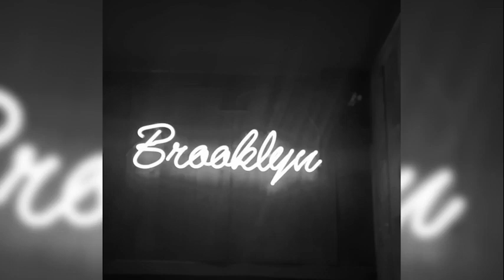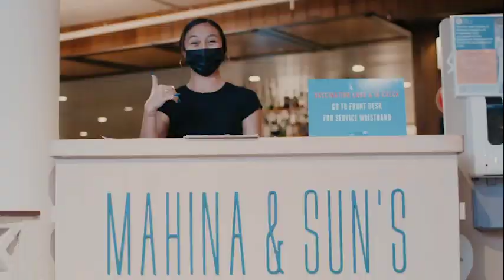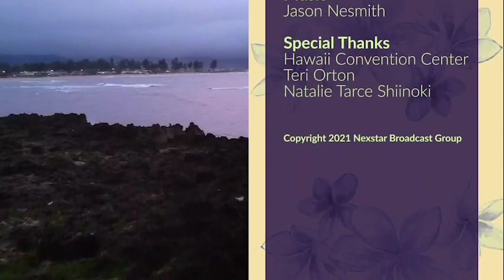Episode 317 - Stay and Play at the Surfjack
See what sets the Surfjack Hotel & Swim Club apart as one of the best stays in Waikiki.